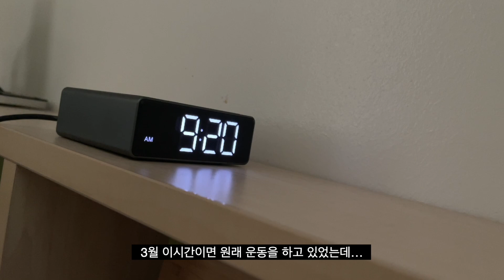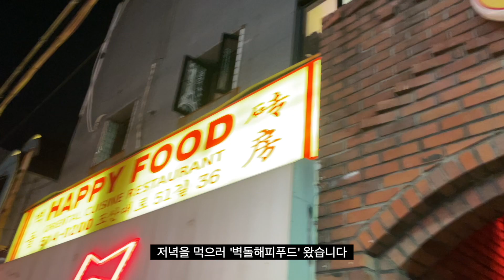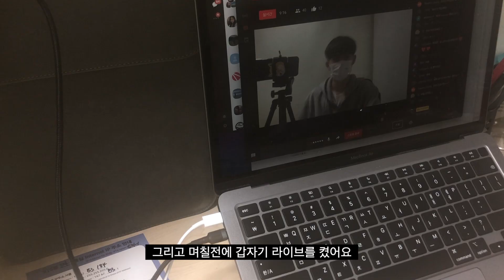[vlog] 대학생의 일상이란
안녕하세요, 창민입니다.
제 근황이 궁금하셨다는 분들이 많았는데 이 영상으로 조금이나마 해소되었으면 좋겠네요